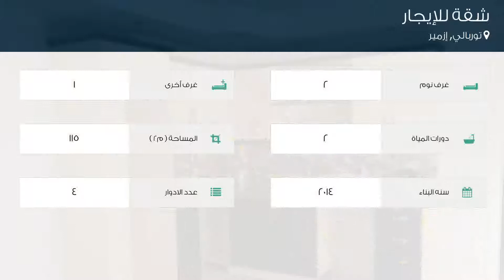شقة للإيجار في توربالي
تفاصيل العرض:-

رقم: 4455669

ميزات:-

2 الغرف, 1 غرف أخرى, 2 عدد دورات المياه, 4 عدد الأدوار, 2014 سنة البناء, غاز, مطبخ مجهز, سكني, صالة